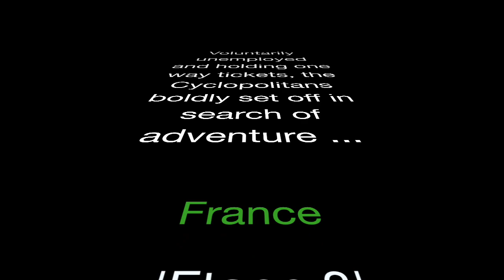Cycling in France on Brompton bicycles - Etape 3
Cyclopolitans riding Brompton bikes to travel around France